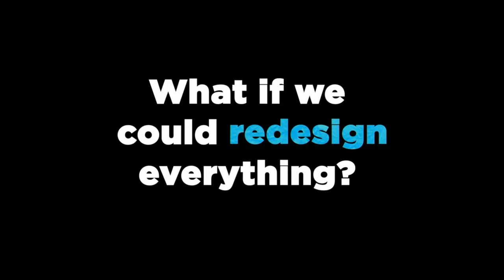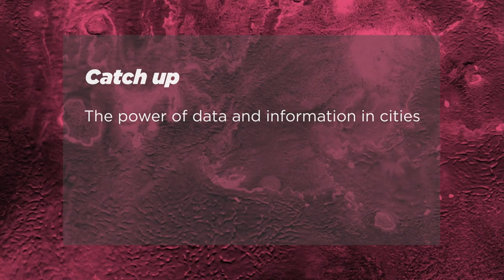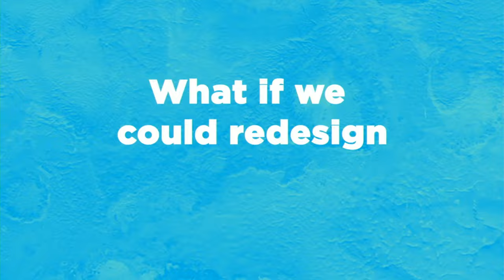Can Urban Farming Improve Your Wellbeing?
We spend on average 90% of our time indoors and the lack of nature where we live affects our health more than it does our diet or physical activity.

Is it possible to create a system that delivers abundance for everyone? Hexagro Urban Farming is an Italian startup who has taken inspiration from Nature’s strategies to design a modular system mimicking the Honeybee Hives and Tree's ramification to increase the production and access to healthy food and transform any interior space into beautiful gardens.

It is modular, scalable and automated. Join this session to discover the first automated indoor garden using high-pressure Aeroponics, LED Light for Horticulture and Environmental Sensors.